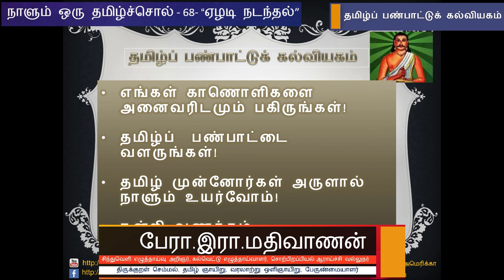நாளும் ஒரு தமிழ்ச்சொல் 68 - "ஏழடி நடந்தல்" - பேரா. இரா. மதிவாணன்